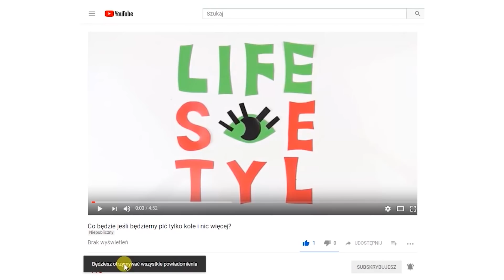Co by było, gdyby wszystkich dorosłych porwali kosmici?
Wyobraźcie sobie, że pewnego dnia wszystkich dorosłych porwali kosmici. Wszystkich na raz. I zostały tylko dzieci.